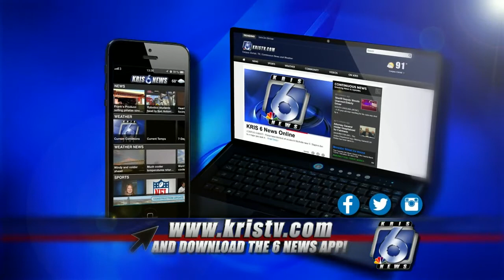48 Texas gas stations to repay customers for Hurricane Harvey price gouging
48 Texas gas stations to repay customers for Hurricane Harvey price gouging